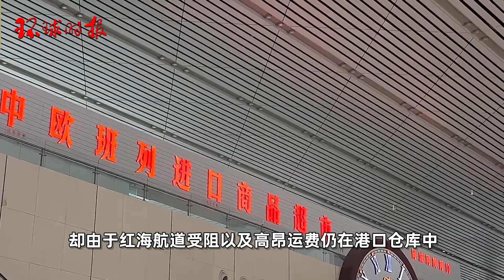红海危机下，中欧班列提供难得稳定性，再次进入重要增长期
4月26日，中国乌鲁木齐－意大利萨莱诺南通道全程时刻表中欧班列首次开行，40个集装箱的新疆产番茄酱途经哈萨克斯坦、阿塞拜疆等国，跨越里海、黑海，最终于5月底抵达目的地。